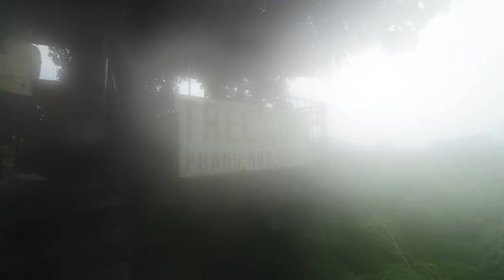Southern Trip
date:10-14 Sep 2018
Cam:D800